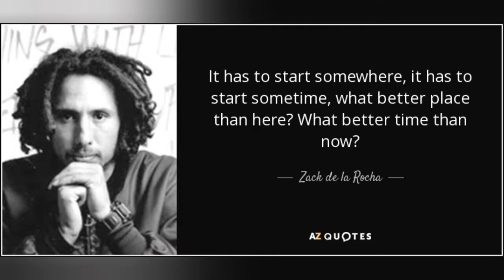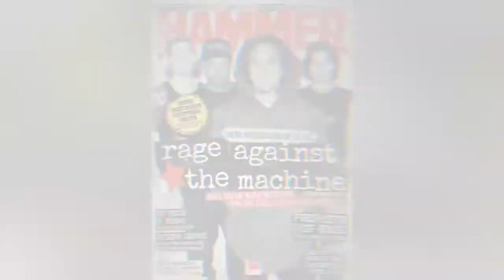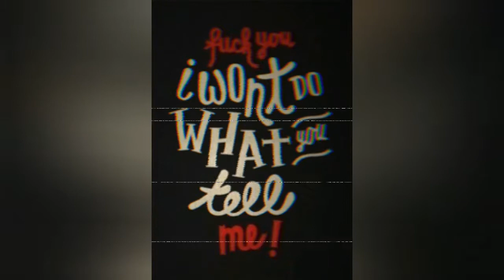Rage against the machine(short history and musical style..